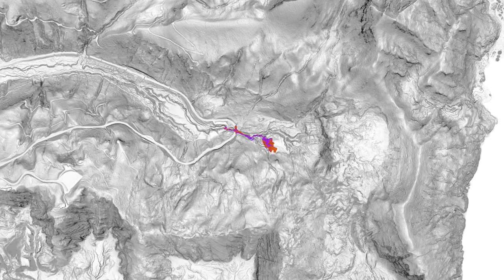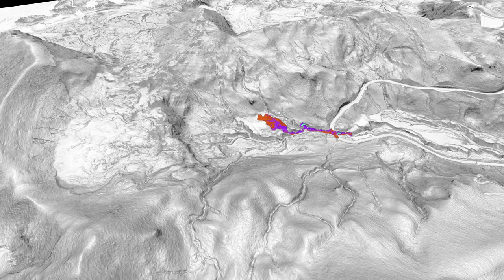Mt St Helens, Johnston Ridge, 2023 Debris Flow, Multiscale Topographic Position and Slope On 1-m DEM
Multiscale Topographic Position (MSTP) is a geomorphometric method which summarizes relative topographic position across local, meso and broad spatial scales.  The MSTP image was created with a QGIS plug-in, Relief Visualization Toolbox, which includes the MSTP function.  I view the resulting image as a way of classifying DEM data in a fashion similar to slope, yet emphasizing  similar topographic textures that occur at the same scale and similar elevation.    Here the purpose is to explore for places on the landscape that are similar to the site of the 2023 debris slide, which may also be unstable and subject to similar landslides in the future.  The map suggests a few such places immediately upstream and downstream of the 2023 debris slide.  Rendered 4k HD in QGIS, GIMP and Shotcut.

Index:
(00:10)   MSTP draped on DEM
(03:08)   Slope draped on DEM
(06:06)   MSTP interlaced with Slope draped on DEM
(08:54)   Slow fade from Slope to MSTP draped on DEM

See also:

Wilford, J. B. S. and Lindsay, J., 2020. Multiscale topographic position image of the Australian continent. In: Czarnota, K., Roach, I., Abbott, S., Haynes, M., Kositcin, N., Ray, A. and Slatter, E. (eds.) Exploring for the Future: Extended Abstracts, Geoscience Australia, Canberra, 1–4.

Lindsay, J.B., Cockburn, J.M.H., and Russell, H.A.J., 2015, An integral image approach to performing multi-scale topographic position analysis.  Geomorphology, V. 245, 15 September 2015, Pages 51-61.  Elsevier B.V.

John's (Lindsay?), 2021 blog post, Local Topographic Position: Examining Terrain With Elevation Residuals